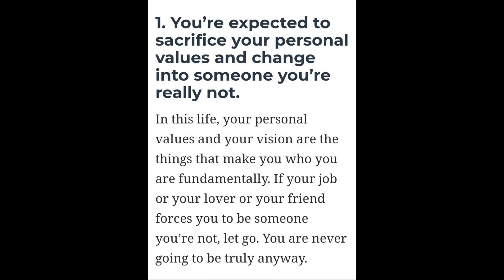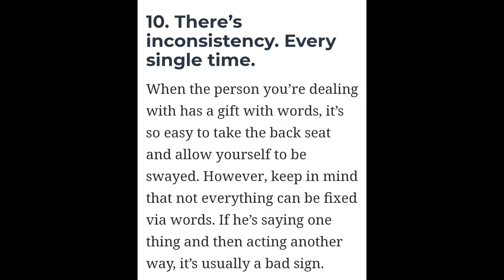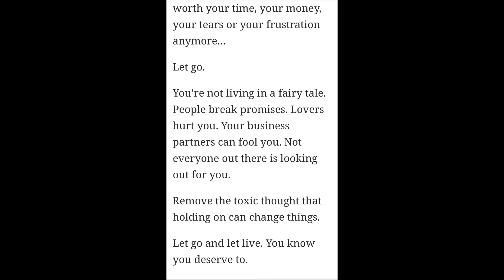When It's To Let Go. 💯 💔 😪 👆